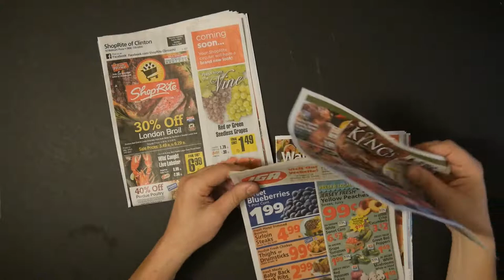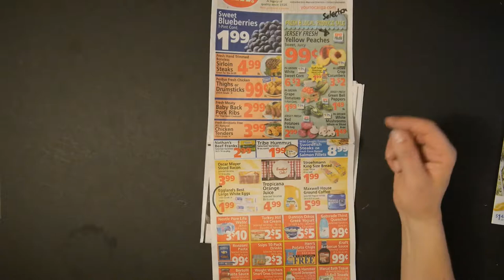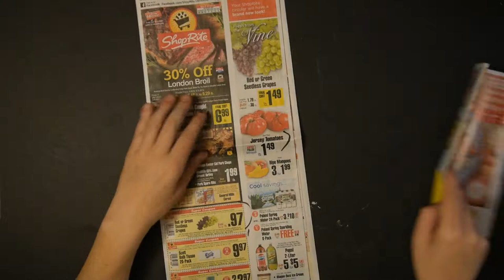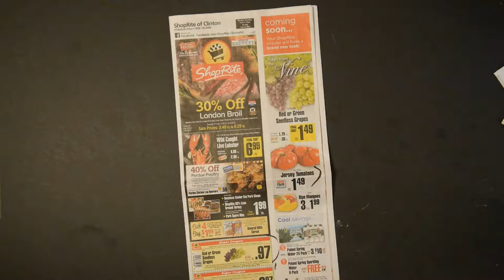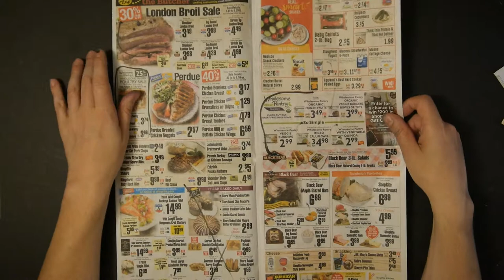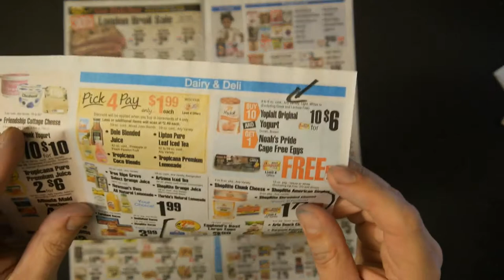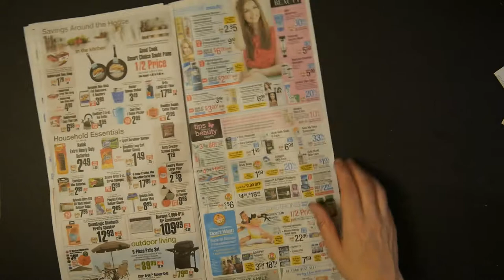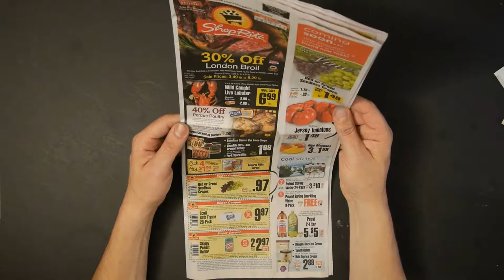NJroute22 VLOG Ep 35 Supermarket Roundup July 27 2018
Today's NJroute22.com video is about this week's supermarket sales - plus helpful tips for a healthier YOU!